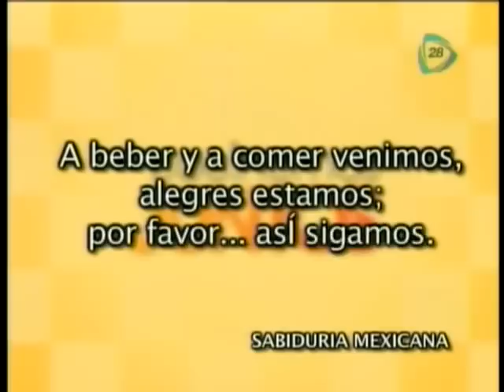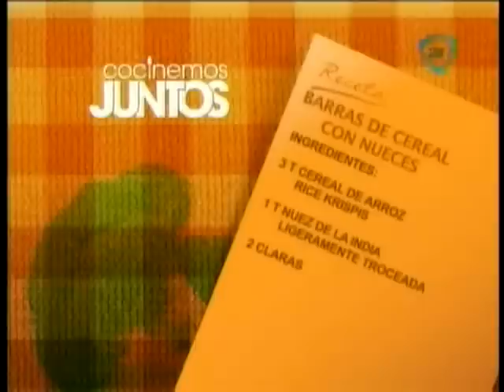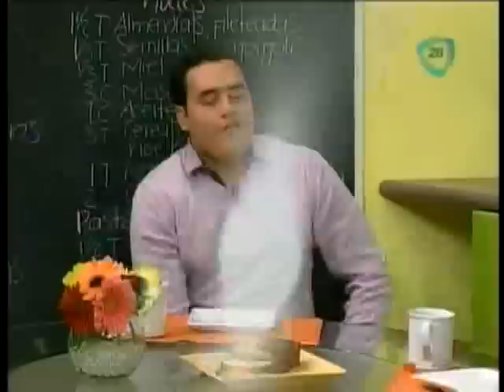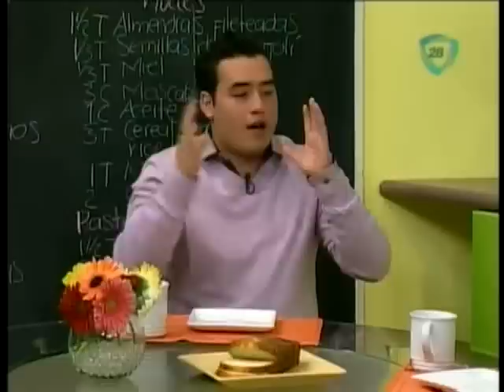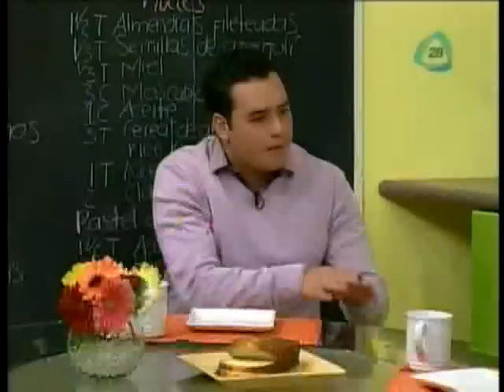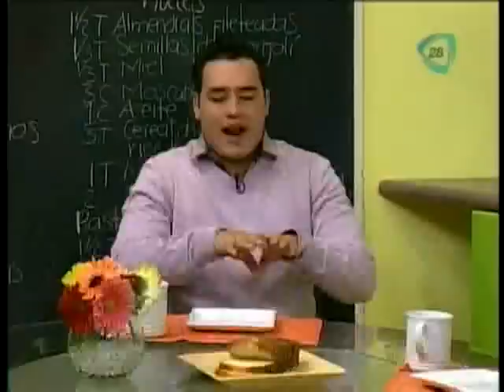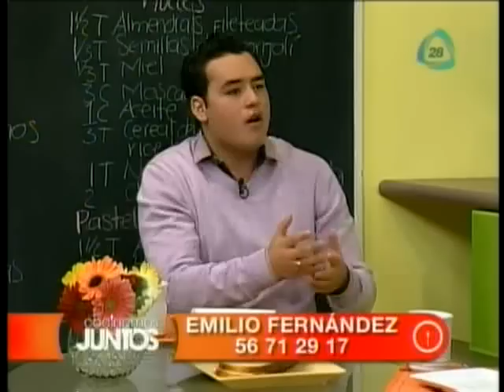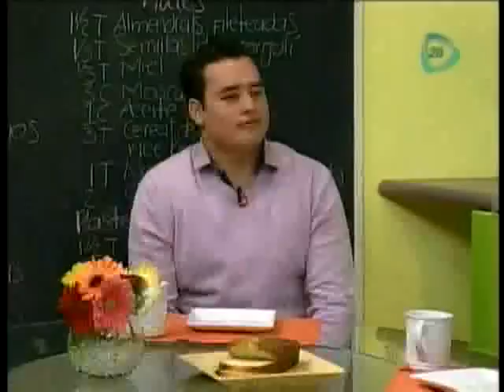Smoothie de plátano y miel.-Hongos portobello.-Barras de cereal.-Pastel de platano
Cocinemos juntos 20/02/12 SMOOTHIE DE PLÁTANO Y MIEL .- HONGOS PORTOBELLO DE HUEVO .- BARRAS DE CEREAL CON NUEZ .- PASTEL DE PLÁTANO PARA GENTE DULCESITA .- EMILIO FERNANDEZ .